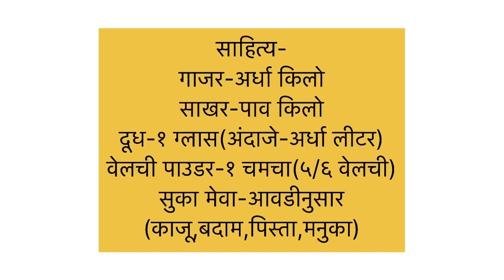😍मलई,खवा,सुकामेवा घालून भरपूर कॅलरीयुक्त दानेदार गाजराचा हलवा।gajar halwa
Gharguti jhatpat recipe
Gavran gajar halwa recipes
Gajar halwa jhatpat recipe
Madhur jaffery
Marathi  paramparik padarth
Healthy instant sweet recipe
Viral gajar halwa recipe

Gajar halwa. This is a very popular dessert or pudding. Most important is this is a very simple and easy recipe. It doesn’t require much time. This is a classic Indian dessert which is made on any festival or for any celebration. Let’s learn to make evergreen gajar halwa.

Ingredients:
• 1 tsp Ghee
• 4 cups grated Carrot
• 2 cups Sugar
• 1/4 cup Milk
• 125 gms or 3/4 cup Khoya
• Assorted dry nuts (Almonds, Cashew nuts and raisins)
• Cardamom powder
• 1/4 tsp Nutmeg powder

Method:
• Heat up ghee in a pan. Add grated carrot, sugar, milk.
• You can use any milk like full cream, low fat etc.
• Add khoya. You can use milk powder instead of khoya. Or you can
  also use khoya made from ricotta cheese or frozen khoya. Mix
  well together once.
• Add dry fruits (Almonds, Cashew nuts and raisins) Mix everything
  well together.
• When everything is mixed well together, cover and the halwa on
  medium heat for about 10 minutes.
• After 10 minutes, open the lid and mix well again.
• Cook the halwa uncovered for more 15-20 minutes. So that the
  moisture present in halwa dries a little and halwa remains soft
  and nice.
• After cooking on medium heat for 20 more minutes, add
  cardamom powder and nutmeg powder.
• Mix well and cook for another just 5 more minutes.
• Turn off the gas. Gajar halwa is already.
• You can have this when it cools down a bit.

Maharashtrian mumbai streetstyle viral pavbhaji in cooker

Instant breakfast  recipe/ instant dosa recipe / rava poha dosa recipe

Chanadal / moongdal / kanda bhaji/ crispy insant pakode/ bhjia

Tiffin/ lunchbox/ khandeshi special shev bhaji

 Instant breakfast recipes somvar te shukravar sathi roj navin

Tiffin recipe / somvar te shukravar roj saklachya dabhyasah 6 diwas 6 navin bhajya
Instant tiffin recipes/